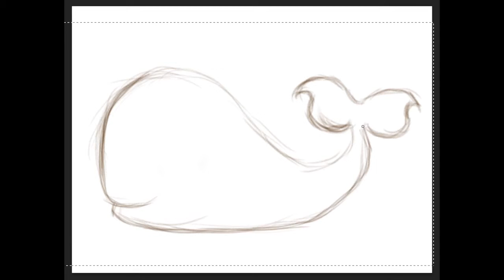Little Whale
This is just a small drawing I threw together the other night. I was feeling a bit art-ish so I just had to doodle it out.